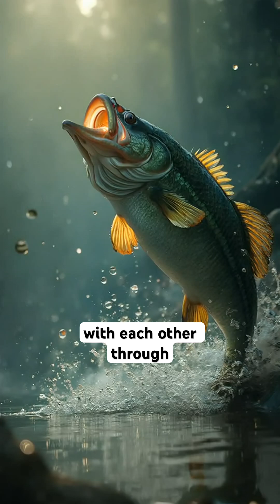Bass Fish Facts:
Dive into the fascinating world of bass fish with this informative video! Discover their impressive jumping ability that helps them escape predators and catch insects. Learn about their incredible hearing capacity, allowing them to detect sounds well beyond human reach. Explore their lifespan of up to 16 years in the wild, symbolizing resilience in freshwater ecosystems. Witness their color-changing abilities for effective camouflage and understand their role as top predators in their habitat. Uncover the importance of communication through sounds and vibrations during spawning season, as well as the ecological concerns surrounding invasiveness in non-native regions. Lastly, see why bass fishing has become a beloved sport around the globe, with techniques honed over centuries.